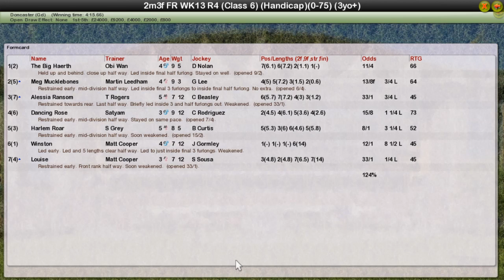FR WK13 R4 Doncaster Shield